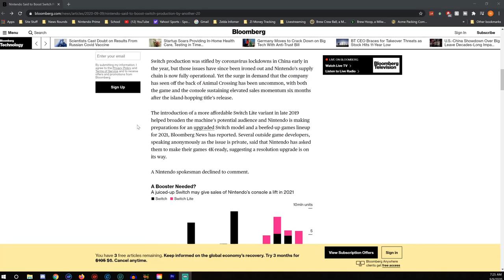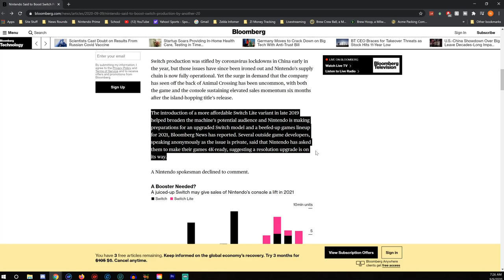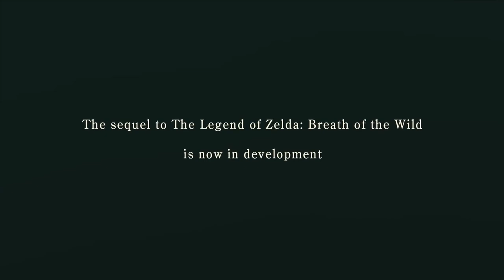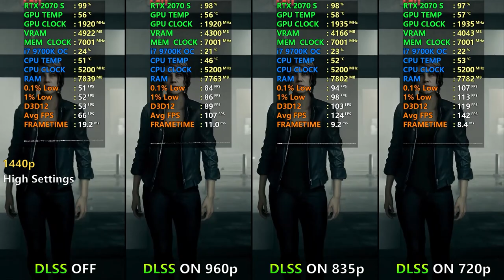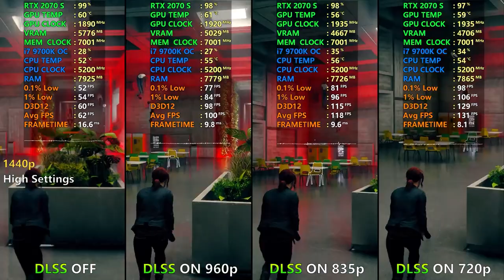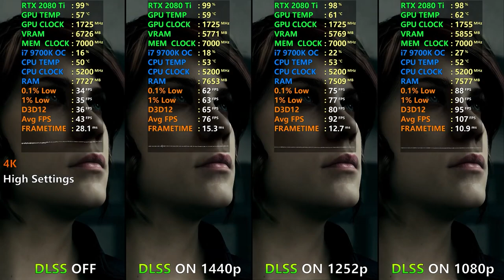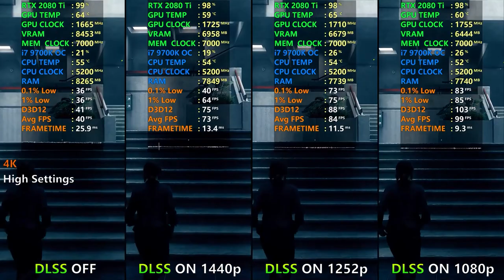4K Switch Next Year? Nintendo Tells Devs to Make Games 4K-Ready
- 1 entry for liking this video
- 2 entries for commenting on this video (game entries are tracked this way)
- 2 entries for hitting that bell icon.